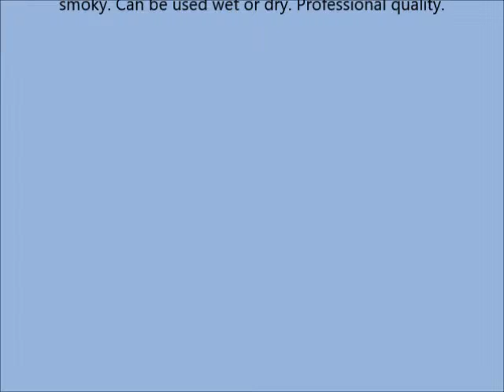VINCENT LONGO Pearl X Eye Shadow